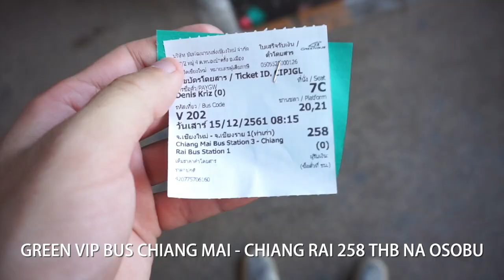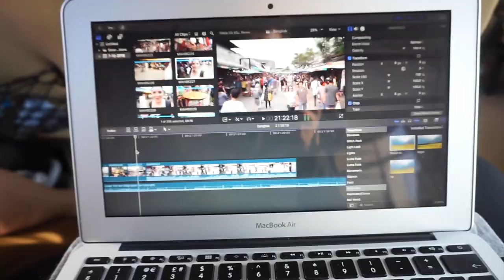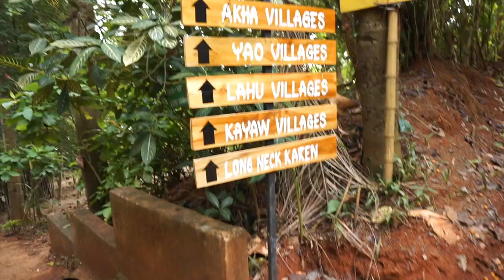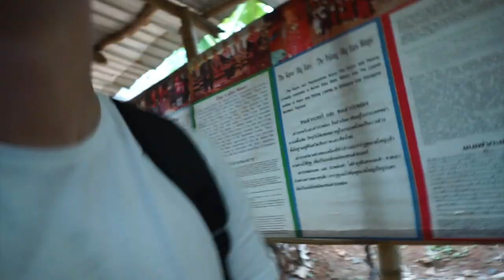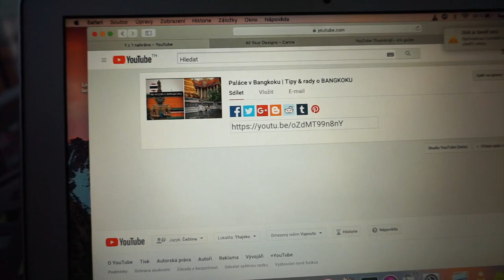Lidské žirafy v Thajsku 🇹🇭 (cestování v Chiang Rai)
V Chiang Rai jsme strávili 2 dny, jeli jsme sem autobusem z Chiang Mai a cesta byla nádherná skrz hory. Hlavním důvodem, proč jsme sem vyjeli byly dva chrámy Bílý chrám a Modrý chrám, ale největší dojem na nás udělala vesnice Long Neck Village, no podívejte se na to sami.

💻 CO POUŽÍVÁME K NATÁČENÍ:
Kamery:

Mikrofon:
Sony ECMGZ1M